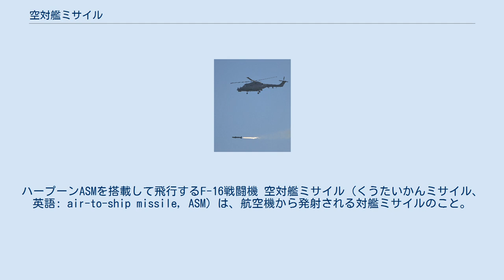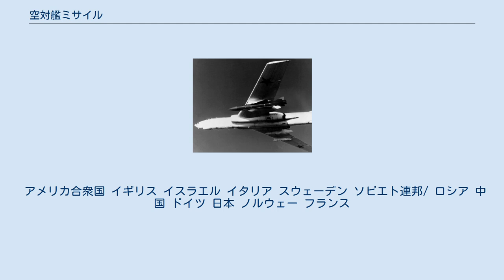空対艦ミサイル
ハープーンASMを搭載して飛行するF-16戦闘機 空対艦ミサイル（くうたいかんミサイル、英語: air-to-ship missile, ASM）は、航空機から発射される対艦ミサイルのこと。
 第二次世界大戦中の対艦兵器としては砲熕兵器やロケット弾、魚雷、無誘導爆弾などが用いられていた。
その後、大戦末期にかけて精密誘導兵器（PGM）の開発が進むと、まずは推進装置をもたない誘導爆弾が導入されたが、これと並行して巡航ミサイルの開発も進められており、ドイツ空軍では1943年よりHs.293を実戦投入した。
大日本帝国陸軍もイ号一型甲無線誘導弾およびイ号一型乙無線誘導弾を開発していたが、いずれも実戦投入には至らなかった。
またアメリカ海軍もガーゴイルを開発していたが、こちらも実戦投入には至らなかった。
 大戦後、ソビエト連邦ではナチス・ドイツから獲得したミサイル技術も踏まえて巡航ミサイルの開発を進めており、1953年にはMiG-15戦闘機を無人化したような設計のKS-1（AS-1）を就役させ、これが同国初の空対艦ミサイルとなった。
その後も順次に開発・配備が進められていき、1966年には最大射程350海里 (650 km)という長大な射程を誇るKSR-5（AS-6）が配備された。
 ただしソ連では、政治的な理由もあって、このように戦略爆撃機でなければ搭載できないような大型・長射程のミサイルの開発が先行したため、戦術的に使用できるようなミサイルの開発が開始されたのは1960年代中盤になってからであった。
これに対して西側諸国では、むしろ比較的小型・短射程のミサイルの開発が先行しており、まず1959年、アメリカ海軍の対潜哨戒機が浮上した潜水艦を攻撃するための兵器として、指令誘導式のブルパップ（射程10海里 (19 km)）が配備された。
 その後、1970年代には北大西洋条約機構（NATO）諸国でも電波・光波ホーミング誘導式の空対艦ミサイルの実用化が相次いだが、これらの多くは艦対艦ミサイル（SSM）とファミリー化されていた。
特にエグゾセは1982年のフォークランド紛争で実戦投入され、駆逐艦「シェフィールド」撃沈などで有名になった。
また航空自衛隊でも、1980年には80式空対艦誘導弾（ASM-1）を制式化した。
 対艦ミサイルが登場した当初は、単に小さく高速であるというだけで要撃を避けることができていたが、水上艦の側でもミサイルの脅威に対抗するため電子攻撃やCIWSなど対艦ミサイル防御（ASMD）の技術を発達させていったことから、後にはミサイルの側でも、超低空飛行（シースキミング）やレーダー反射断面積（RCS）の低減によって敵からの探知を避けたり、超音速化によって要撃のための余裕を与えないようにしたりといった策を講じていくことになった。
 アメリカ合衆国 イギリス イスラエル イタリア スウェーデン ソビエト連邦/ ロシア 中国 ドイツ 日本 ノルウェー フランス